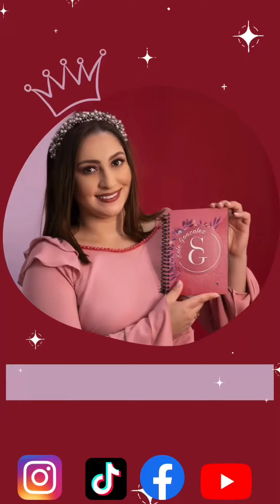Parecidos facil y tierno